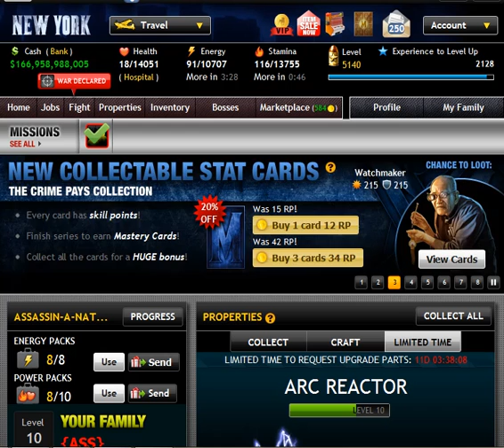How to be the boss in Mafia Wars